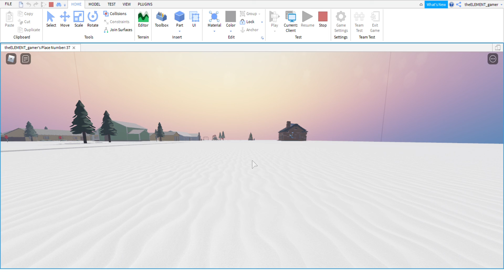the mystery short: HAPPY HOLIDAYS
jane doe: happy holidays
john doe: happy Christmas
roblox: merry christmas
builderman: yay!
InfernoGameZ: subscribeeeeeeeeeeeeeeee